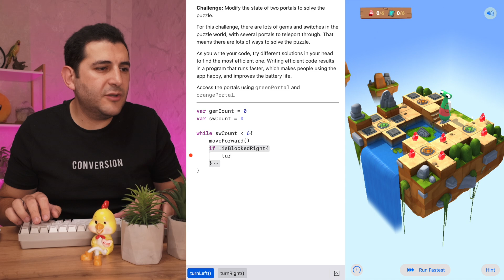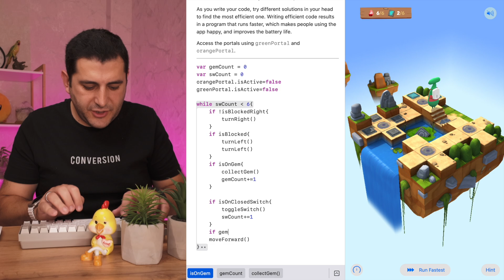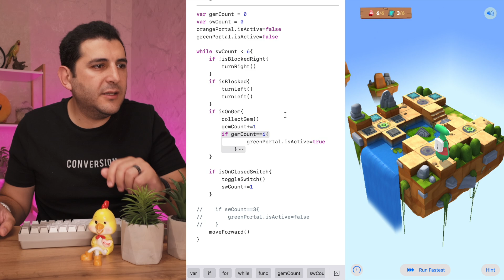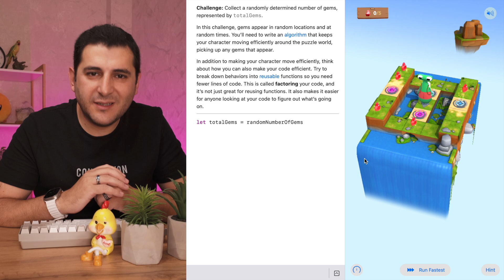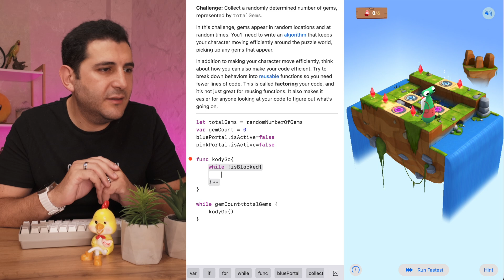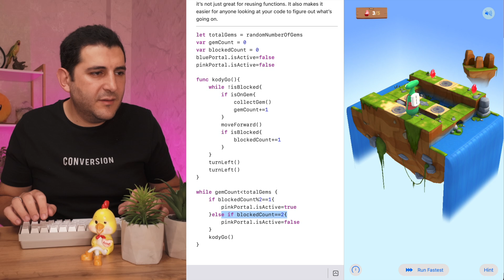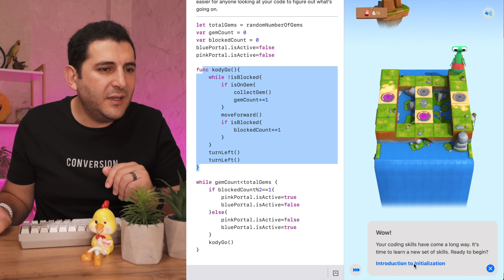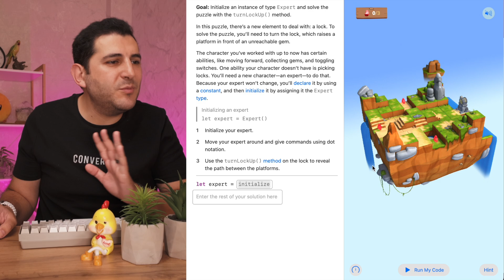Swift programming language on Playgrounds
Apple şirkətinə məxsus olan yeni Swift programlaşdırma dili developerlər arasında məşhurlaşdı və bütün layihələr və proqramlar iOS, MacOS, TvOS, iPadOS, watchOS əməliyyat sistemləri üçün yazılmağa başlanıldı.

Swift dilinin kökü gedib arxalanır Objective-C dilinə. Bü gün Swift-də yazmağı bilənlər Apple şirkətinə aid olan istənilən cihaz üçün müxtəlif yönümlü proqramlar yazırlar.